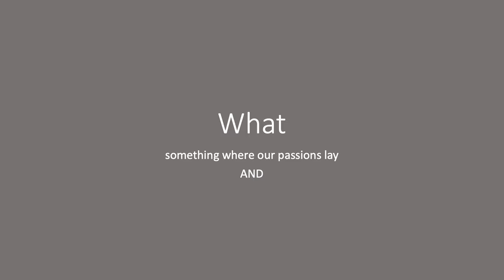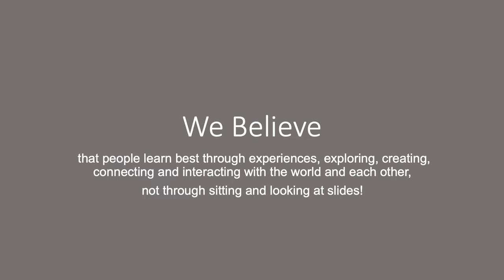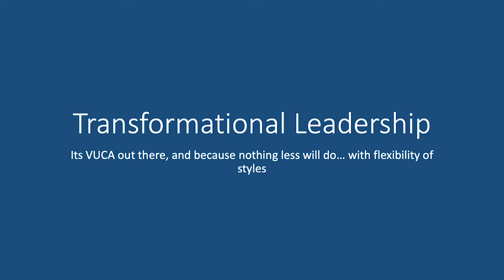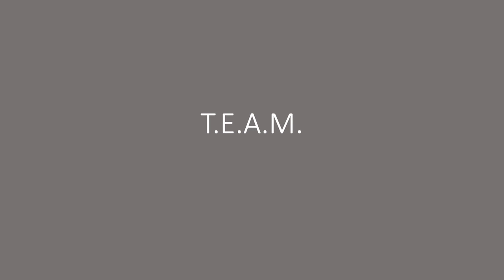ProventusHR - Our Story (ReDeux)